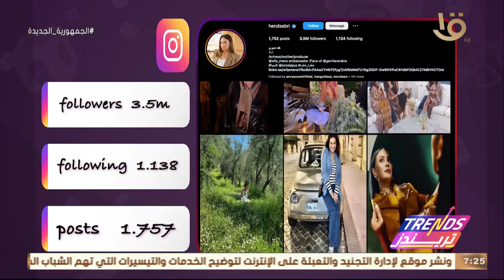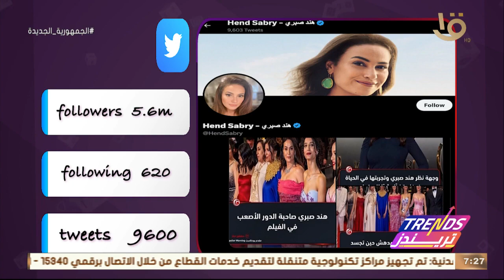تريندز | السوشيال لاب.. تحليل لحساب الفنانة هند صبري على إنستجرام ويتابعها 3 مليون و500 ألف متابع